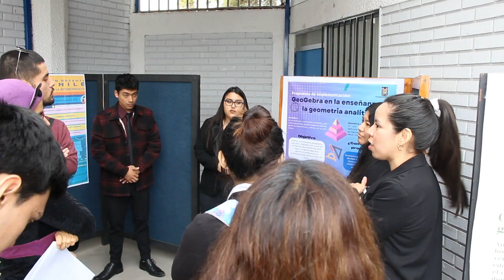II Simposio: Semillero de Profesor@s Investigador@s